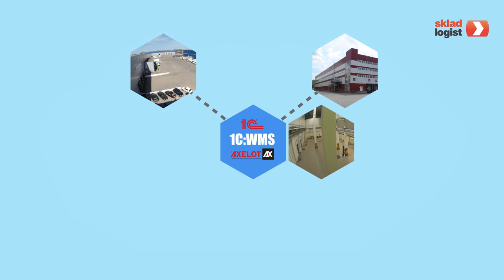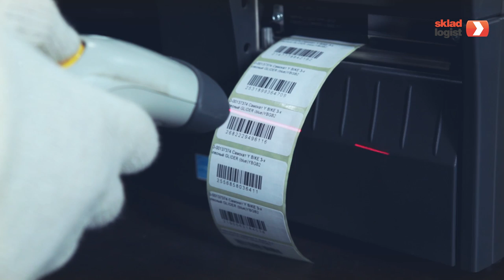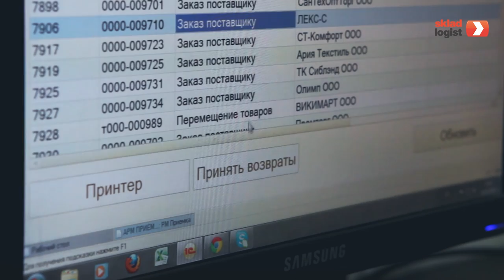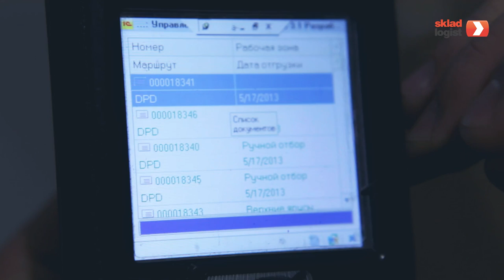Автоматизация склада интернет-магазина WIKIMART. Процессы отбора и отгрузки.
Склад интернет-магазина WIKIMART. Процессы отбора и отгрузки.

Компания AXELOT представляет серию короткометражных научно-образовательных фильмов об автоматизации склада (внедрении WMS).

Автоматизации склада интернет-магазина WIKIMART посвящен фильм "Процессы отбора и отгрузки".

WIKIMART — это онлайн-торговый центр, где сотни магазинов ежедневно продают свои товары тысячам покупателей.

Автоматизация склада WIKIMART производилась с использованием решения "1С-Логистика:Управление складом 3".

Основные возможности WMS-системы на складе WIKIMART:
- Адресный учет товара
- Управление всеми основными складскими операциями
- Маркировка каждой единицы товара уникальным штрихкодом на приемке, чтобы отследить поставщика товара

Результаты проекта автоматизации склада интернет-магазина:
- Отслеживание идентичных товаров от разных поставщиков
- Снижение пересортицы
- Повышение точности и скорости комплектации заказов
- Уменьшение зависимости от персонала
- Рост обрабатываемых в сутки заказов с 500 до 1700
- Упрощение процесса инвентаризации
- Автоматизировано 10 мобильных мест с подключением радиотерминалов Motorola 3190.